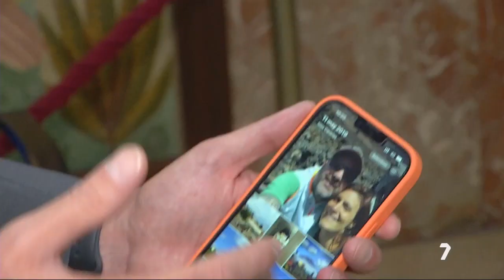Una donación pulmonar le llevó de no poder respirar a subir al Teide | La 7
Xavier Caballero pasó de no poder andar, a penas sin respiración mecánica, a subir al Teide. Esto ocurrió gracias a la donación pulmonar que recibió. Ahora, como presidente de la Asociación Murciana de Fibrosis Quística,  nos recuerda la importancia de la donación y el respeto inmenso hacia los donantes.